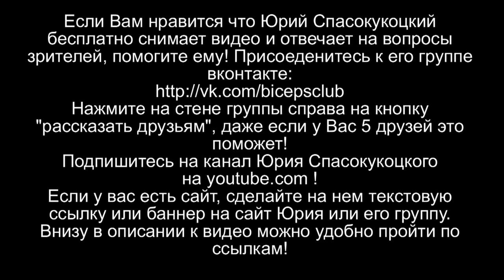Вопросы и ответы - 629. Советы тренера. Как убрать живот и набрать мышцы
629. Советы тренера. Как убрать живот и набрать мышцы
Как убрать живот мужчине быстро? Вопрос - Как же его убрать правильно, за неделю, в домашних условиях, заодно убрать и бока , и сделать все это быстро!
Ответ: Следить за такими вещами как диета и рацион питания, сделать правильный план, обрести здоровое меню. смотреть это видео тренера и диетолога Юрия Спасокукоуцкого!